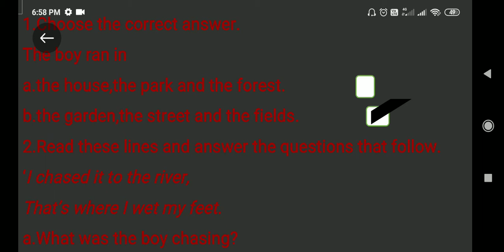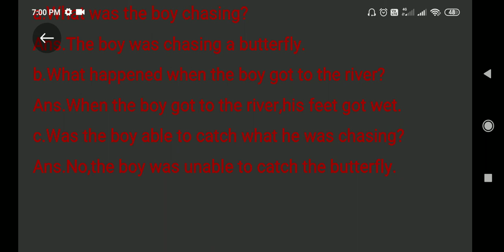FLUTTER BY||BACK EXERCISE SOLUTIONS||NEW MULBERRY ENGLISH BOOK||CLASS 2||ENGLISH LITERATURE